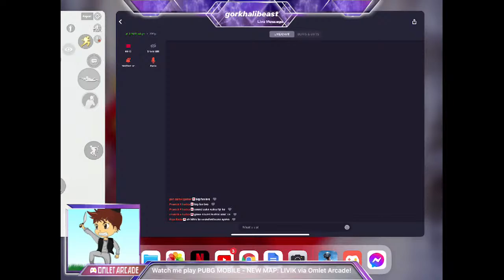Noob playing pubg